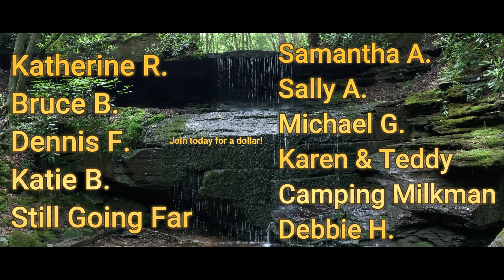Pennsylvania’s Most Isolated Waterfall? | Journey to Round Island Run Falls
This week, we’re taking you to one of Pennsylvania’s most secluded spots—Round Island Run Falls in Sproul State Forest. Getting there is half the adventure. The drive up is no joke, with rough dirt roads and narrow passes that really make you feel like you’re heading into the middle of nowhere. Along the way, we stopped at an old, overgrown cemetery, just adding to the wild and remote vibe of this place.

Once we hit the trail, we were surrounded by dense thickets of rhododendron, which made the whole path feel like a green tunnel. We got lucky and caught them in full bloom, with pink and white flowers lining the way. It was one of those rare sights that really made the hike even more special.

The forest here is as wild as it gets. Sproul State Forest is massive and rugged, and you can feel the isolation as you hike—no sounds but the wind and a few birds. This is deep woods, the kind of place where you feel completely cut off from the rest of the world.

When we finally made it to the falls, the water levels were a bit low thanks to a recent dry spell. But even with the low flow, Round Island Run Falls still has this raw, hidden beauty that feels like a reward for anyone who makes the trek. Honestly, it’s probably one of the most remote waterfalls in the entire state.

Join us for part three of the PA Wilds series as we go off the beaten path to find Round Island Run Falls and explore the rugged, beautiful solitude of Sproul State Forest.